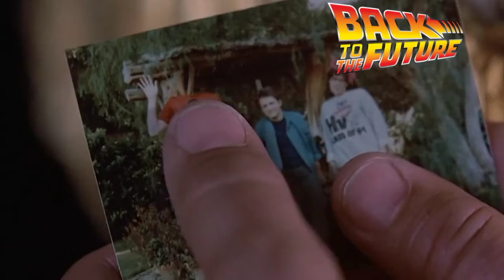Back To The Future (1985) Movie Clips Plan To Sending Marty Back To 1985 Scene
Back To The Future 1985 Adalah sebuah Film scifi karya Robert zemeckis dan dibintangi oleh Michael J Fox Dan Christopher Loyd
Film ini film pertama dari trilogy Back To The Future

TM & © : Universal Pictures (Vobile)